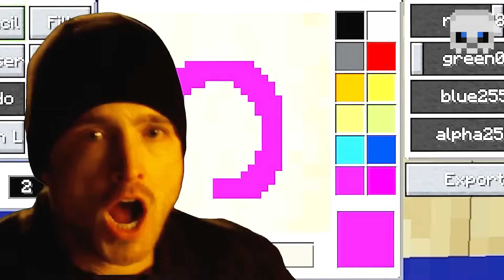Choose your RANDOM DEVIL FRUIT by only knowing it's COLOR [FULL MOVIE]